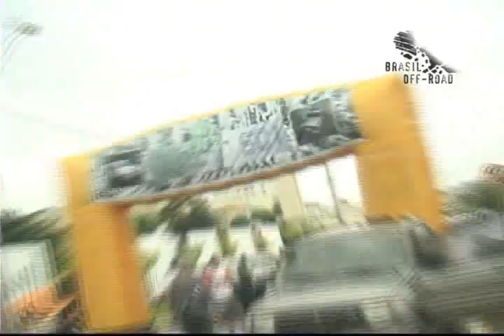Programa Brasil Off Road - Campeonato Rally SC - Bloco 01 (02/04/2011)